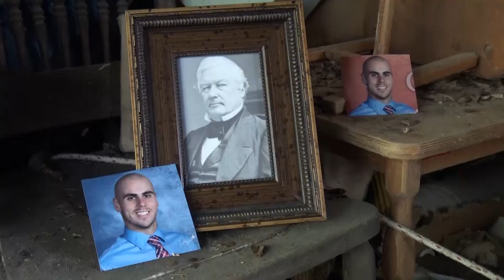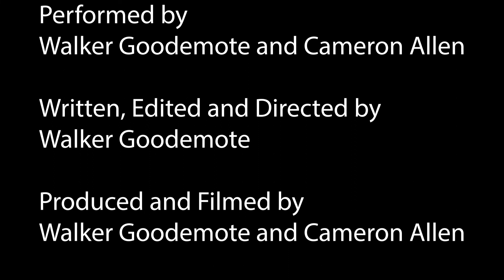The Vice President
A prequel to show how I came to be running as Cameron Allen's Vice President

THIS VIDEO IN NO WAY REFLECTS THE TRUE PERSONALITIES OF ANY DEPICTED IT IS MERELY FOR FUN